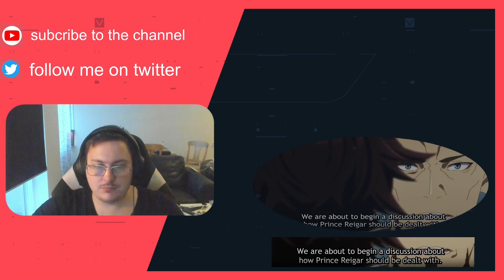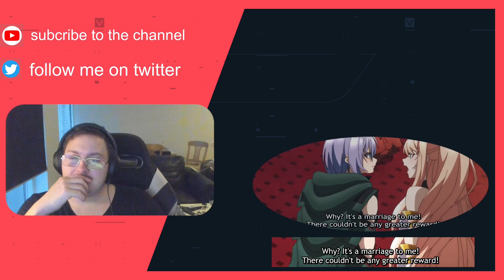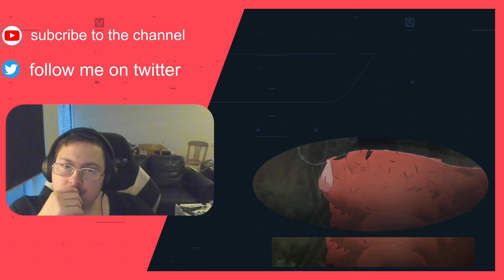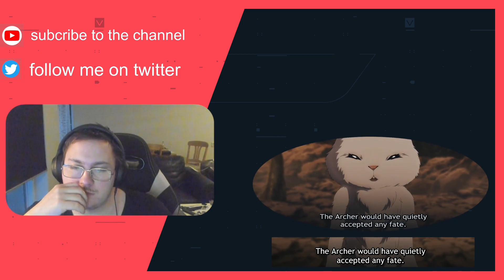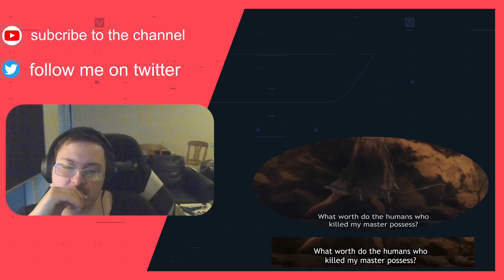I Got a Cheat Skill in Another World Episode 13 I CAN´T WAIT FOR S2 TO COME Reaction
my schedule for upload:
monday: video
Tuesday: video
Wednesday: video
Thursday: video
Friday: video
Saturday: video
Sunday: video